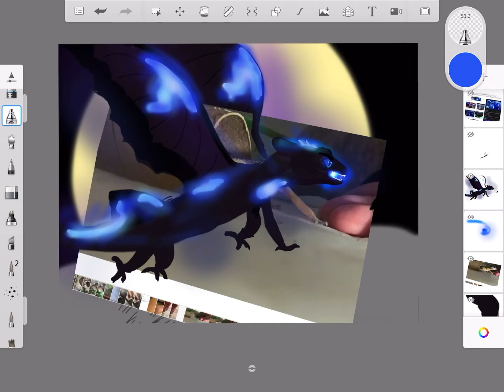Toothless As An Actual Dragon...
This is just a fun special I decided to do.